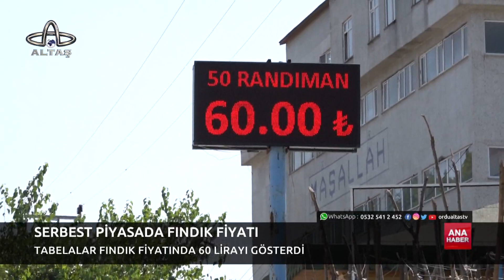Ordu Altaş TV Ana Haber | 15 Temmuz 2023